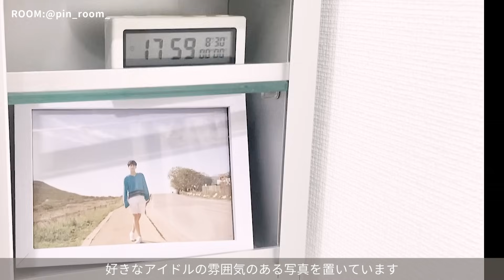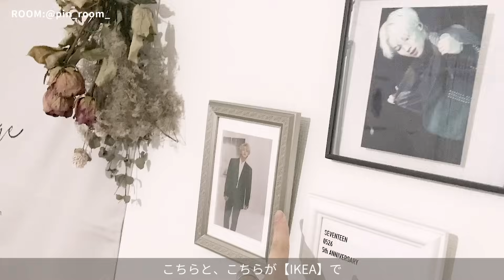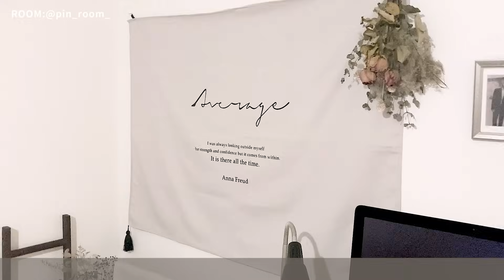【ルームツアー】収納アイデアたくさん◎IKEAで作るホワイトモノトーンなインテリア部屋紹介｜100均収納グッズ｜一人暮らしワンルーム｜社会人｜japanese room tour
【お部屋の収納】に便利なグッズやアイデアを30分たっぷりご紹介いただいて、勉強になりました🕊【IKEA】【ナチュラルキッチン】【100均】などプチプラなもので工夫されたアイテムが多いので、とても参考になると思います✨

今回のお部屋【@pin_room_】さん

●一人暮らし

●1R 6.8畳 　リビングスペースのみだと6.1畳

●社会人・デザイナー

●部屋づくりで気をつけていること
色やテイストを揃えること。プチプラなものも高級なものも
組み合わせて無理をしすぎない。自分が一番心地よい空間にすること。

●自分の部屋のイメージ
クラシカルなモノトーンの部屋

00:00　opening
00:19　お部屋の紹介
01:40　玄関
04:57　洗面所
07:35　キッチン
15:24　リビング
31:33　ending